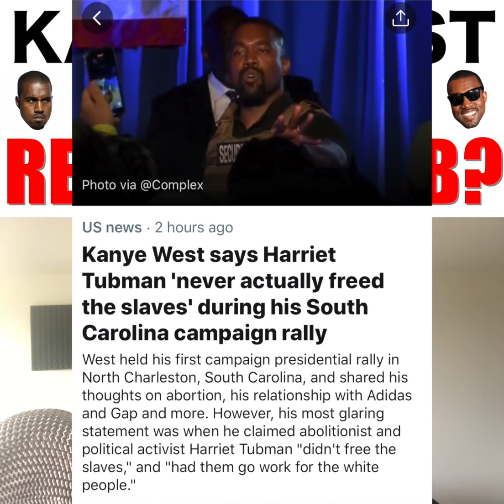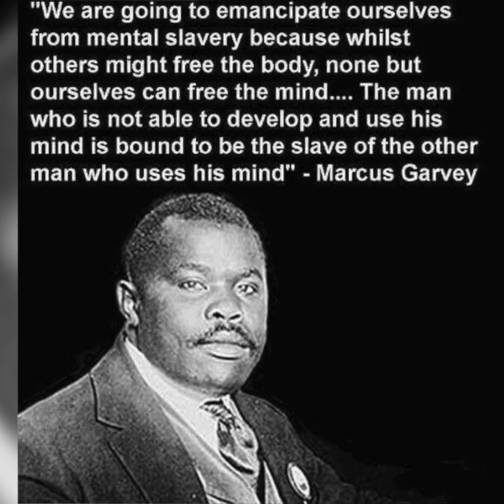KANYE WEST HARRIET TUBMAN SPEECH IN FULL CONTEXT! NIKOLA TESLA, BUYING LAND, FARMING & MORE!